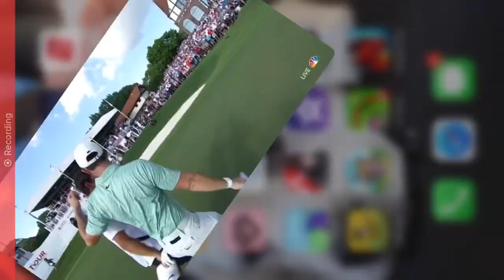Rory VS Scottie